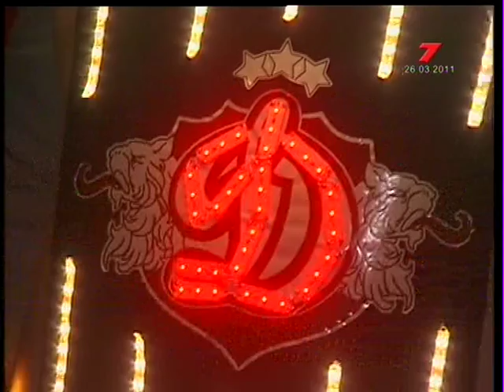Dinamo Rīga 10/11 sezonas noslēguma svētki PART I